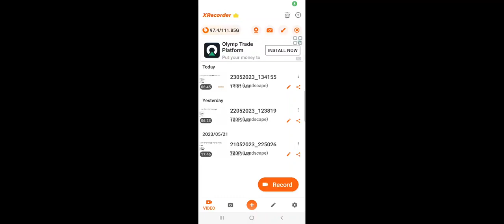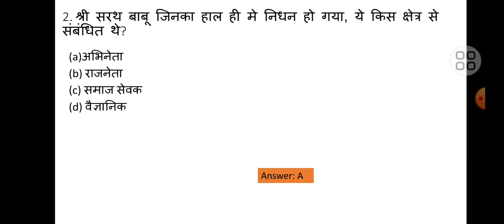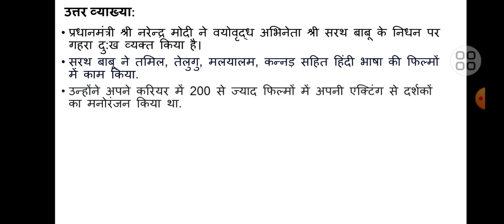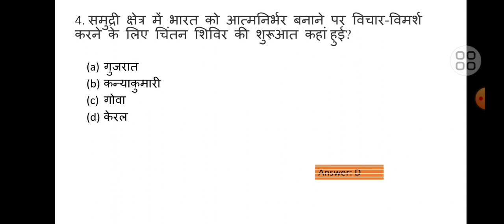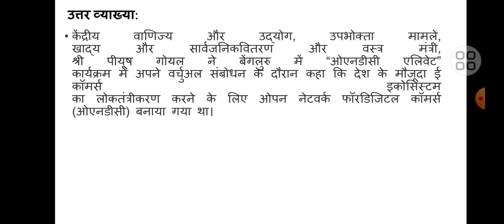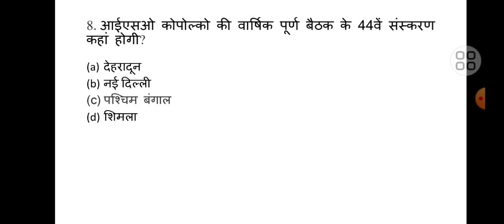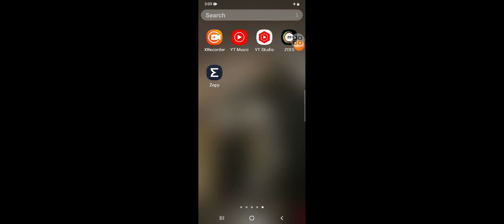Today Current affairs#PIB Summary #22 May 2023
Upsc/pcs/ssc/All teaching exams